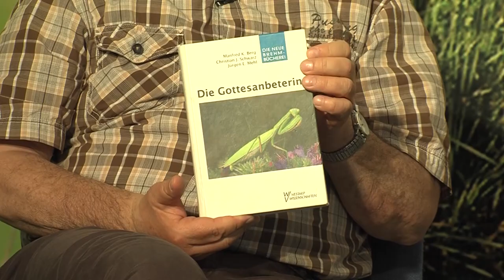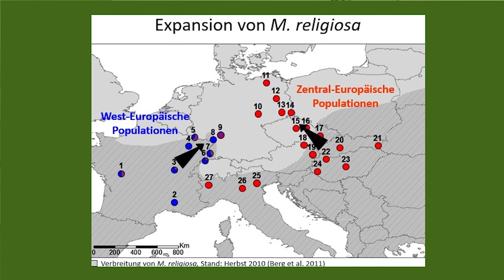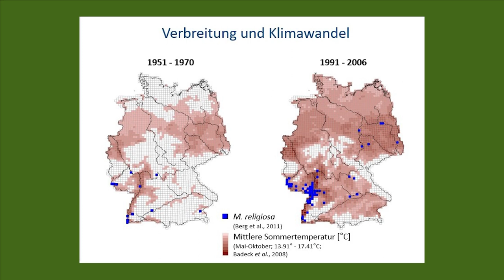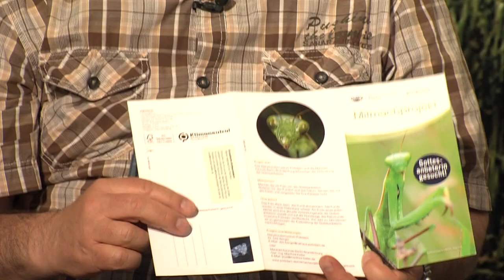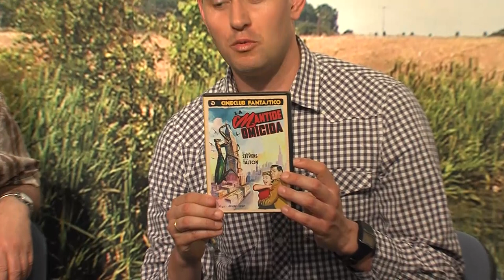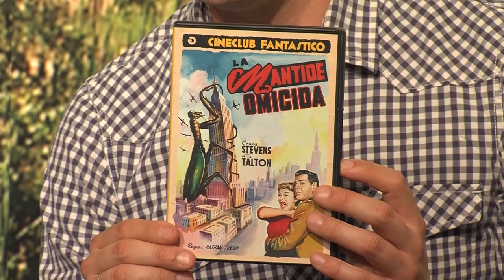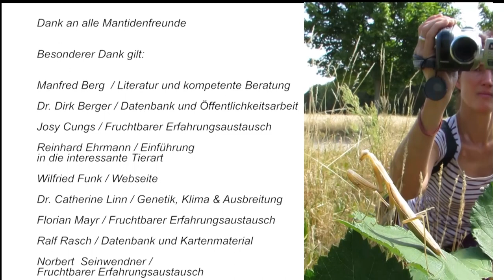Artenforum Die Gottesanbeterin